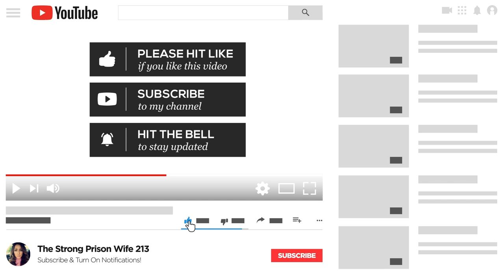4 Women Outsmarted This Criminal Long Before The Police (GIRL POWER)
4 Women Outsmarted This Criminal Long Before The Police (GIRL POWER). Story time.

Stay strong.
Love strong.
You're one-day closer.
Xo,
Ro